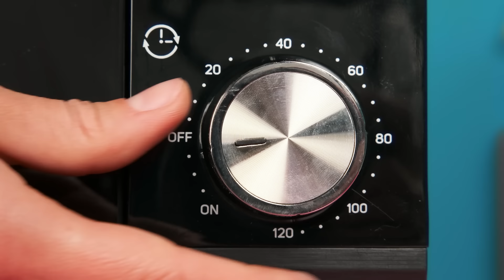Wednesday बनाम दादी कुकिंग चैलेंज | सिंपल सीक्रेट किचन हैक्स BaRaDa Challenge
आइए हम सब एक साथ बाराडा में पाक कला चुनौती पर जाएं!